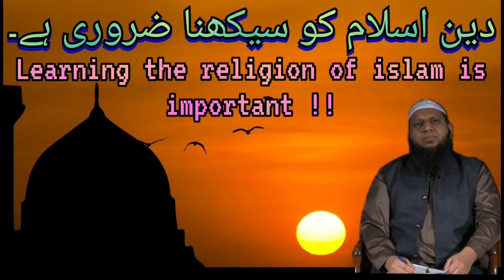Learning the religion of islam is important! دین اسلام کو سیکھنا ضروری ہے۔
Sister's Bayaan 17/11/21

The Official YouTube Channel of Shaykh Siraj Saleh
Beneficial Islamic Lectures will be uploaded on a weekly basis! ______________________________________________________
 RIYAADHUS SAALIHEEN
 Lessons from Hadith
📆 WEDNESDAYS 11.45AM TILL 12.30PM Delivered by: Sheikh Siraj Saleh at Masjid Quba (Bradford)
📌 SUNDAY -: QURAN TAFSEER AFTER ISHA SALAH @ MASJID QUBA VENUE:

Tune in to IQRA TV LIVE every Mondays 8PM-9PM for Ruqyah Shariyah and forward to all your contacts!

JAZAAKUMULLAH KHAIRAH!